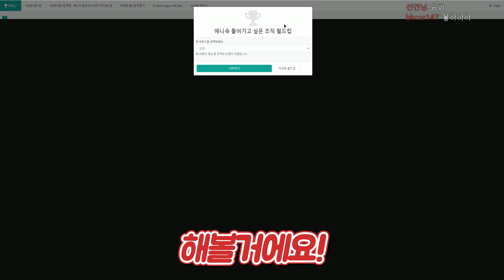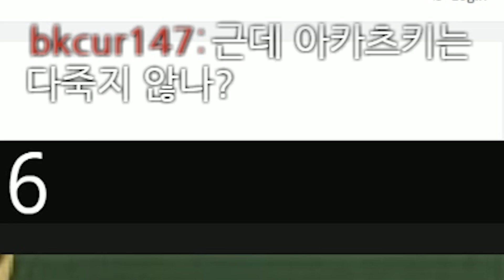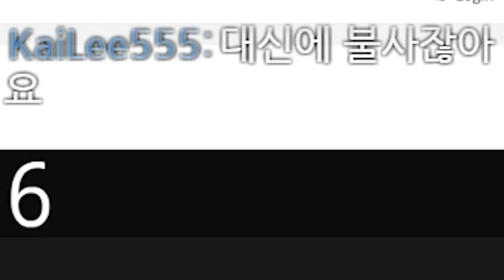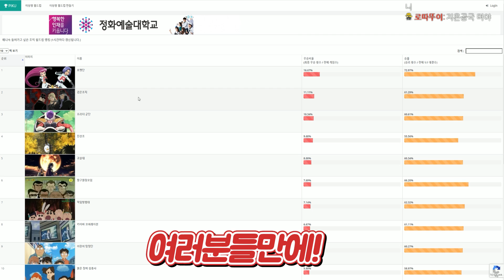애니 속 꼭 들어가고 싶은 매력적인 조직은?! (조직 이상형 월드컵)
편집 : 잼잼스님
소스 :  봉구님
썸네일 :  봉구님